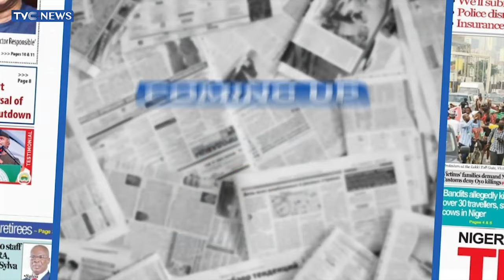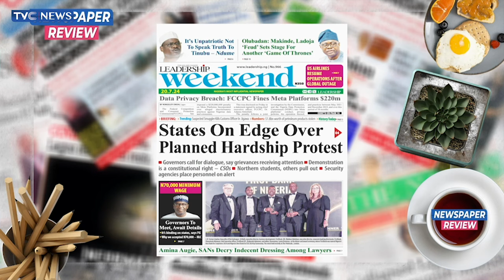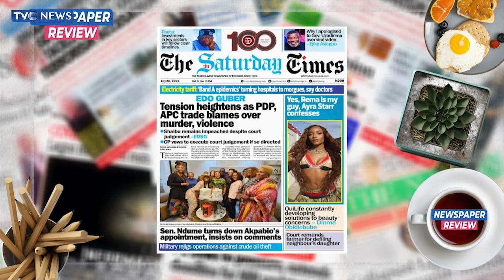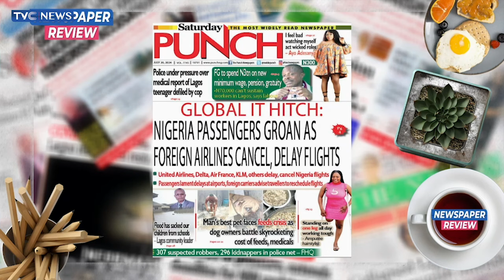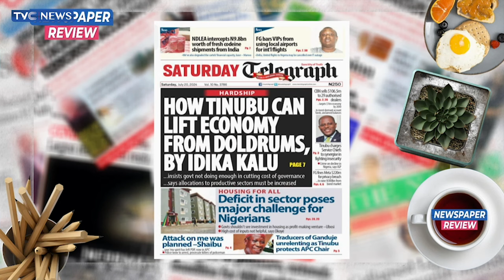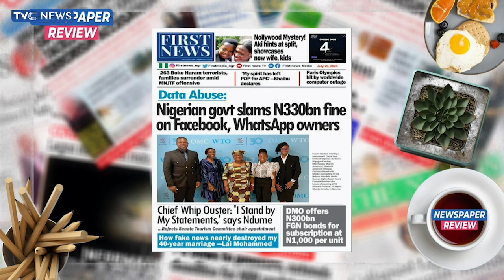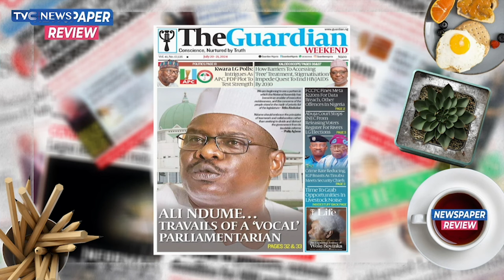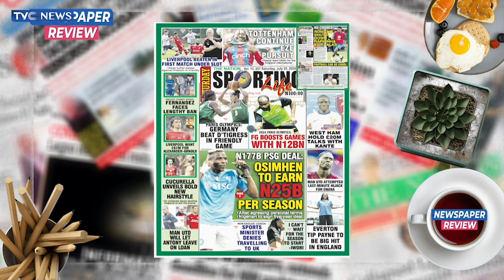Minimum Wage: States In Dilemma Over N70,000